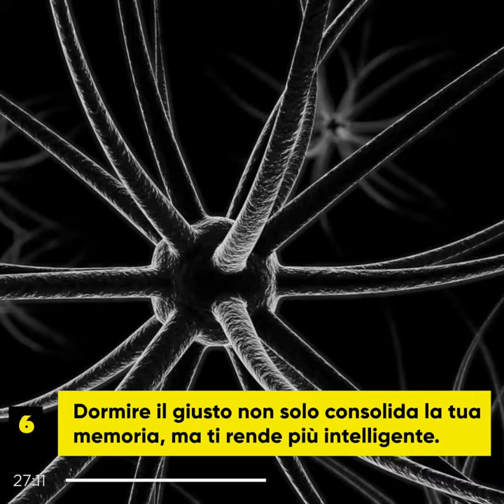7 motivi per cui dormire (almeno) 7 ore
Dormire poco = un sacco di brutte cose.

Ecco 7 motivi per cui dovresti dormire forte!